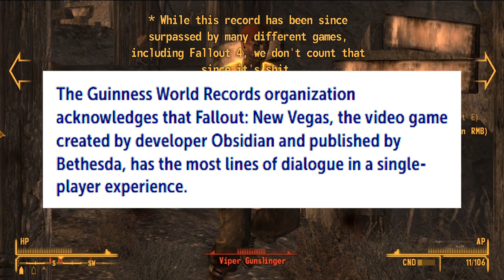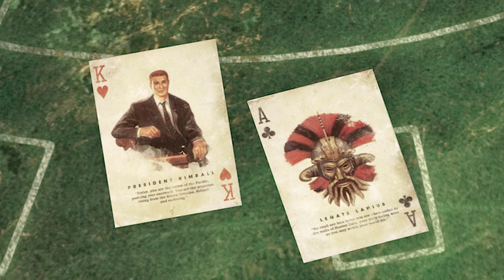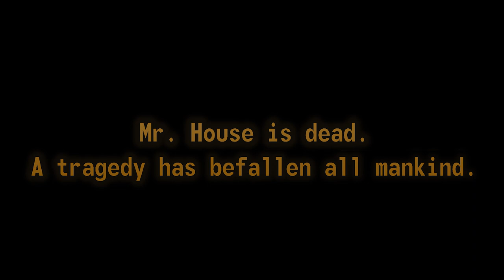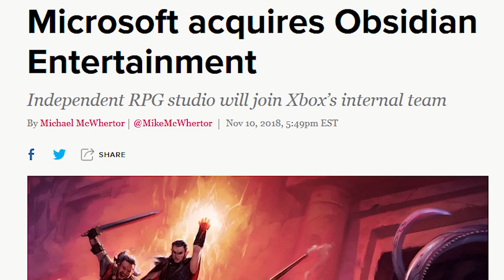Why Fallout: New Vegas is the Best Game Ever Made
Happy 10th birthday, New Vegas!

►Merch (Use code "meme" for purchases over $49 and code "memes" for ones over $99)

Special thanks to the Patrons:
Martini Longboye
Radoslav Todorov
Rodion